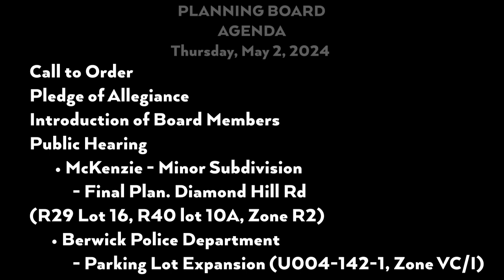Planning Board Meeting - May 2, 2024